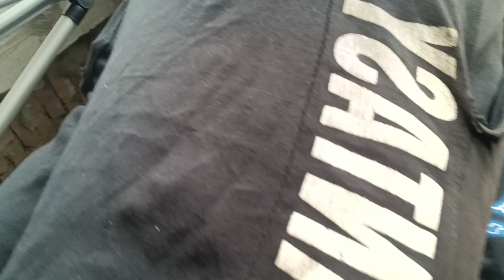itna mast Mausam ! Full on vibe-day ! Drag race With chota bacha ! youtubeindia dragrace EP.9